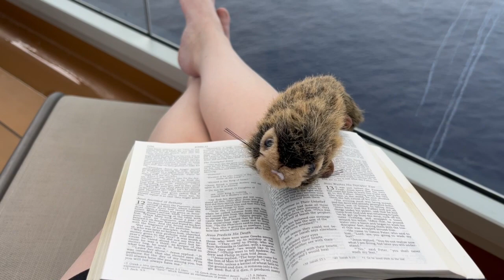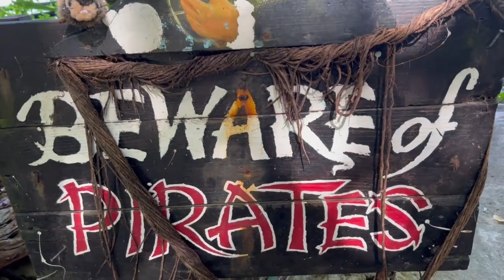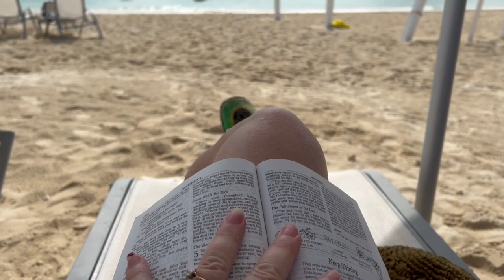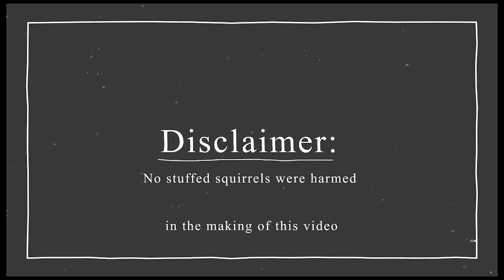Our Bahama Cruise 2023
The Gaughan's (and Frizzle) share their adventures on a cruise to the Bahamas.